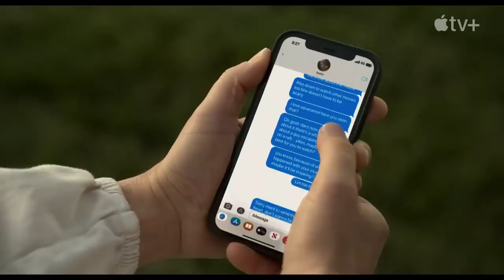Ghosted (Thriller)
Genre: Action, Adventure, Comedy
Date/Year Of Release: April 17, 2023
Language: English

Cast: Ana de Armas, Chris Evans, Adrien Brody, Amy Sedaris, Tim Blake Nelson, Tate Donovan, Lizze Broadway, Mustafa Shakir, Anthony Mackie, John Cho, Mike Moh, Sebastian Stan, Ryan Reynolds, Anna Deavere Smith, Tiya Sircar, Stephen Park